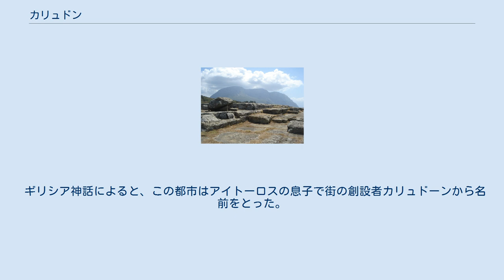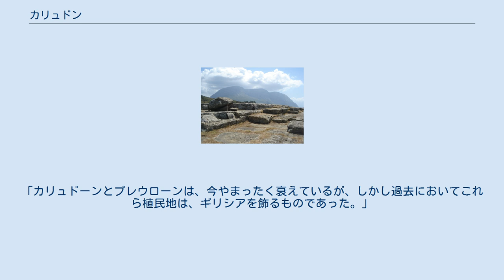カリュドン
カリュドーンのアクロポリス。
後方にVarasova山。
 カリュドン（ギリシア語: Καλυδών / Kalydōn）は、ギリシャ西部のアイトーリア地方にあった古代ギリシアの都市。
エウエノス川 (Evenus) の西岸に位置した。
長母音に従いカリュドーンとも記される。
 ギリシア神話によると、この都市はアイトーロスの息子で街の創設者カリュドーンから名前をとった。
この都市の近くには、斜面がカリュドーンの猪狩りの舞台となったジュゴス山がそびえていた。
 この都市は、アルテミス・ラフリアとアポロン・ラフリアに捧げられ、ラフリオンの名で知られたアエトリアの重要な聖所を蔵していた。
 紀元前31年、ローマ皇帝オクタウィアヌスは、この都市の全住民を新しい植民都市ニコポリス(en:Nicopolis)へ移住させた。
ニコポリスは、その年にあったアクティウムの海戦の勝利を記念して後世に伝えるために創建されたものである。
同時にローマ人は、金と象牙でできた礼拝用のアルテミスの像を含むカリュドンの美術品や宝物をパトラへ移した。
 ストラボンは著書『地理誌』で、彼の時代には荒れ果てた状態にあった、カリュドンの往時の美しさを次の様に解説している。
「カリュドーンとプレウローンは、今やまったく衰えているが、しかし過去においてこれら植民地は、ギリシアを飾るものであった。」